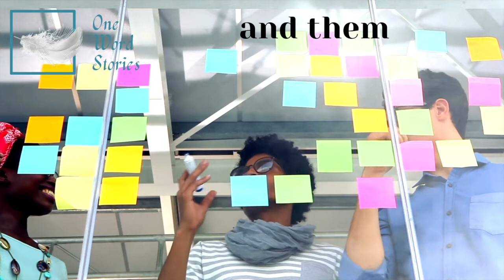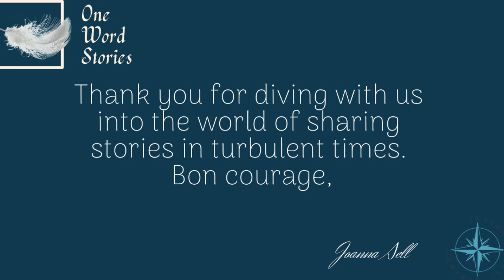How to reconcile stories of the past and become authors? Kwesi Ewoodzie & Joanna Sell dive deeper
"To be fair and to be more complete you have to go beyond the tragic period in history. If we do not pay attention to life, but we only see that past story and tragedy, we will not recognize the multiple narratives that are happening." says my guest, Kwesi Ewoodzie, Ph.D. in our onewordstories conversation and I cannot agree more.
On one hand side, we are aware of the luggage of the "untold stories" - our epigenetic individual, as well as, collective narratives we inherit from our ancestors. On the other one, we can initiate the post-traumatic growth and start telling and living narratives that we would like to see more of. The colonial past, the war experience, the individual traumas are not to be forgotten. They are part of what makes us who we are. And still, we are the authors of stories we want to live in. That is what Kwesi shares when he talks about breaking with the dominant narratives about Africa. That is how he promotes African cultures on his platforms: Cultures Beyond Borders and African Cultural Guides Association focusing on cultures in Ghana, Uganda, Rwanda, and many more West African countries.